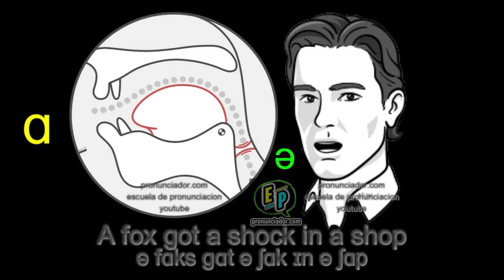TECNICA de PRONUNCIACION ✅ que tu PROFE de INGLES NUNCA te ENSEÑO ✅ / ɑ / vocal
En donde aprenderas | perfeccionaras tu pronunciacion en ingles, curso e inscripciones gratis..!!

🔥💤😴 ¡Aprende Inglés Mientras Duermes en 7 Días! 😴💤🔥 | Historias Asombrosas para Mejorar tu Listening y Hablar Inglés Como un Nativo 📚🎧

¡No creerás lo que tus oídos van a experimentar! 🤯👂 Prepárate para una revolución en tu aprendizaje de inglés con nuestra sorprendente técnica de escucha mientras duermes 💡💤. En este video, te mostraremos cómo mejorar tu listening y hablar inglés como un nativo, ¡y todo esto mientras duermes! ¡Sin anuncios molestos! 🚫🤬

¿Quieres dominar el inglés en solo 7 días? 🗓️🚀 No es un sueño, es una realidad. Nuestro método te llevará desde cero hasta un nivel avanzado de inglés de manera rápida y fácil 🌟🚀. Historias cautivadoras y emocionantes serán tus aliadas en este viaje, permitiéndote aprender mientras descansas 🌙💤.

¿Te cuesta encontrar tiempo para aprender inglés mientras trabajas? 💼📈 ¡No te preocupes más! Nuestro enfoque innovador te permite absorber el idioma mientras realizas tus actividades diarias, ¡sin esfuerzo adicional! 📻👂

¡Además, olvídate de los anuncios perturbadores! 🙅‍♂️💢 Este video está diseñado para brindarte una experiencia de aprendizaje ininterrumpida y placentera, al estilo ASMR, para que tus noches sean un oasis de conocimiento lingüístico 🌌🎧.

No pierdas más tiempo con métodos tradicionales y aburridos, ¡sé testigo de la magia del aprendizaje inconsciente mientras duermes! 🌠🧙‍♂️ ¡Haz clic ahora y déjate llevar hacia un nuevo nivel de dominio del inglés! 🚀🎯

¡El método secreto para aprender inglés en solo 7 días mientras duermes y sin anuncios! ¡Descubre las historias hipnóticas que mejorarán tu listening y te enseñarán inglés de forma fácil y rápida!

¿Estás cansado de métodos aburridos y tediosos para aprender inglés? ¡No busques más! En nuestro nuevo video de YouTube, te revelaremos el increíble método que ha ayudado a miles de personas a dominar el inglés en tiempo récord.

Imagina aprender inglés mientras duermes. Sí, has oído bien. Nuestro revolucionario sistema utiliza técnicas de aprendizaje subliminal para que absorbas el idioma de manera inconsciente mientras descansas tranquilamente. Olvídate de largas horas de estudio y frustración. Con solo poner nuestros audios especiales antes de dormir, despertarás con una mejora significativa en tu comprensión auditiva.

Pero eso no es todo. Nuestras historias para aprender inglés son tan cautivadoras que te sumergirán en un mundo fascinante mientras perfeccionas tus habilidades lingüísticas. Desde aventuras emocionantes hasta romances apasionantes, cada narración está diseñada para mantener tu atención y mejorar tu listening de forma entretenida y efectiva.

¿Te preocupa empezar desde cero? No te preocupes, nuestro programa es adecuado para principiantes y no requiere conocimientos previos. ¡Cualquier persona puede aprender inglés con nosotros, sin importar su nivel!

Y para aquellos que prefieren aprovechar el tiempo durante el día, también hemos creado una versión especial para escuchar mientras trabajas. Simplemente ponte los auriculares y deja que nuestras historias y conversaciones en inglés te acompañen durante tus tareas diarias. ¡Aprender inglés nunca ha sido tan fácil y conveniente!

Además, hemos eliminado todos los anuncios molestos para que puedas sumergirte por completo en el proceso de aprendizaje. Sin interrupciones, sin distracciones. Solo tú y tu progreso hacia la fluidez en inglés.

No pierdas esta oportunidad única de transformar tu habilidad para escuchar y entender el inglés. Descubre el poder de aprender mientras duermes y desbloquea las puertas a nuevas oportunidades en tu vida personal y profesional.

Aprende inglés rápidamente, mejora tu listening y disfruta de noches tranquilas mientras te sumerges en las historias más cautivadoras. ¡No esperes más, tu futuro en inglés comienza hoy!